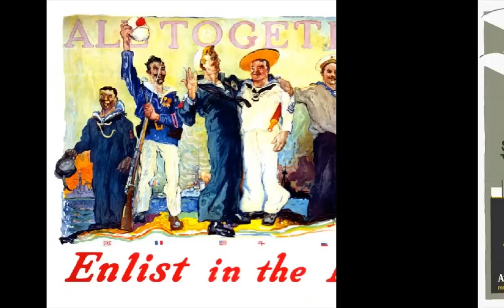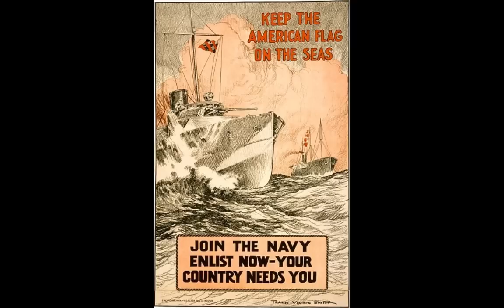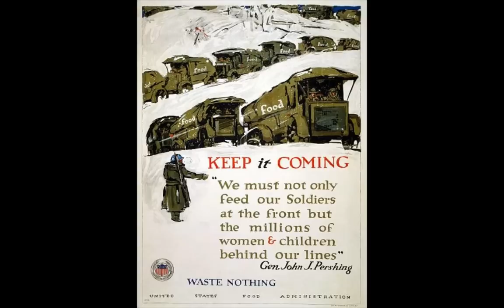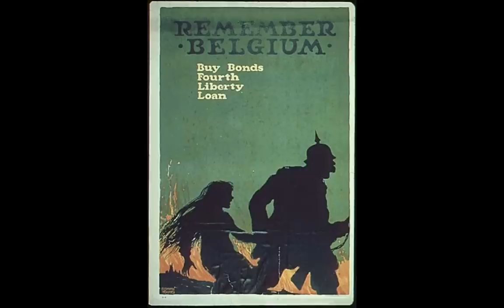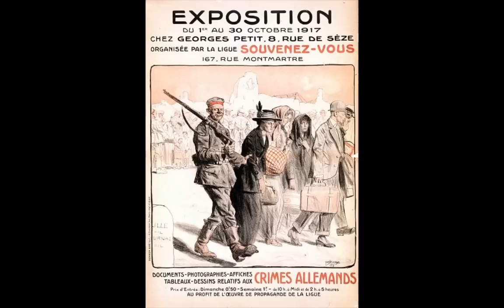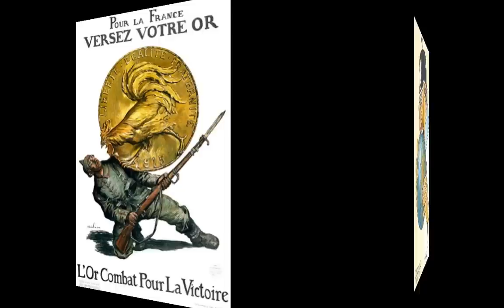Propaganda Art - WWI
This is part of a new series, showing the art of propaganda.  You will find artistic examples from the USA, Great Britain, Soviet Union, France, Italy, Germany, Japan, Latin America, and North Korea.  Most of the posters were issued during World War I, World War II, p-lus the Red Cross and the Korean conflict, though a few other political and military confrontations are also included. Note as you watch them that the USA seemed to face World War II heavily influenced by VD and loose lips sinking ships, not to mention buck-toothed Japanese, while Germans glorified blond, blue-eyed youth and fighting men.  Italy on the other hand, before changing sides from the Axis to the Allies, chose to play the race card, vilifying black US soldiers.  The predominant color in Soviet propaganda was (surprise!) RED.  North Korean propaganda is mostly dedicated to anti-Americanism.  Japanese World War II propaganda was split between bragging about the rise of East Asia and the damage done by US bombers.  And they all did fund-raising, bond-selling money drives.  Music includes national anthems, popular war tunes, and some speaking voices.